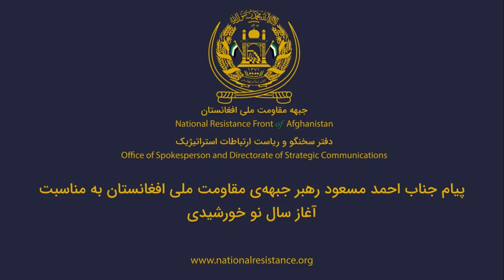احمد مسعود: گفتگوها به نتیجه نرسید جنگ علیه طالبان ادامه می‌یابد